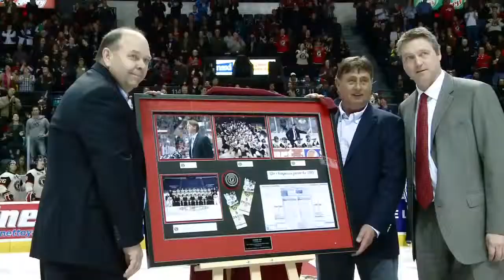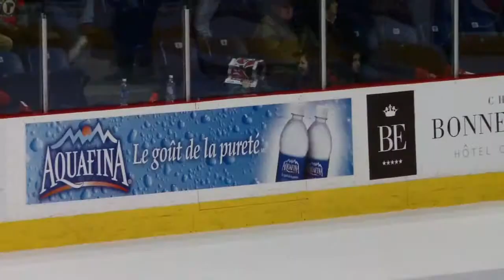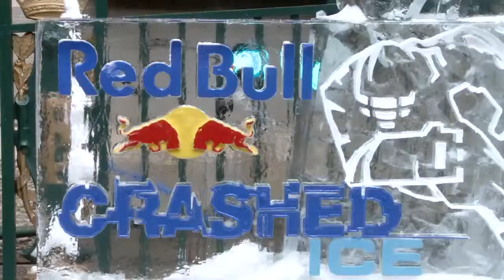The Random Hockey Show Episode #5 Quebec City